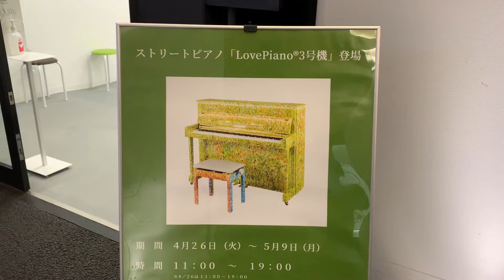【Love Piano】日比谷OKUROJI 松田聖子 瞳はダイヤモンド ピアノ演奏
---僕の ピアノ演奏blog---
Motoi's Music